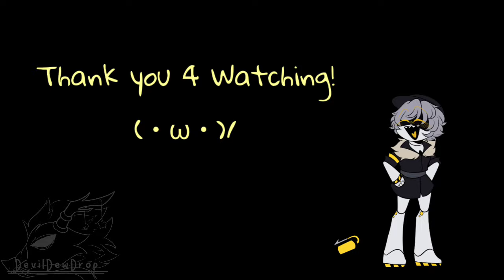CLICK ME! | MEME (Murder Drones) (Ft. N, Uzi and V)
College is making me busier and sorry for the long upload